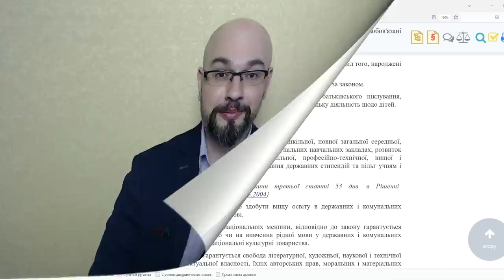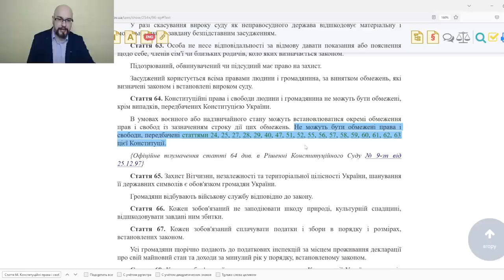Запрет на поступление мужчин в ВУЗ - такое возможно?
Могут ли во время военного положения и мобилизации запретить поступать в вузы мужчинам? Не будет ли это нарушением права на образование?